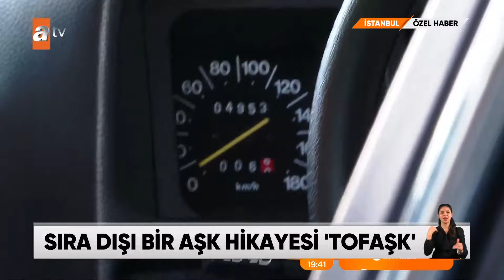ÖZEL HABER – Sıra dışı bir aşk hikayesi - atv Ana Haber 10 Temmuz 2024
Sıra dışı bir aşk hikayesiyle devam edelim. Mahmut Çınar, hayalini kurduğu aşka yani 1987 model arabasına 7 yıl önce kavuştu.  O gün, bugündür de gözünden bile sakınıyor.